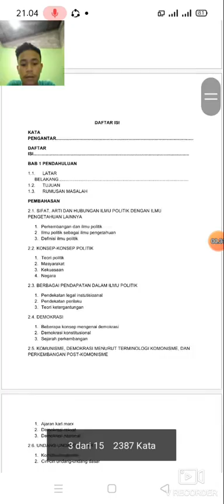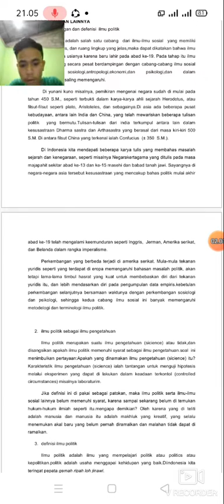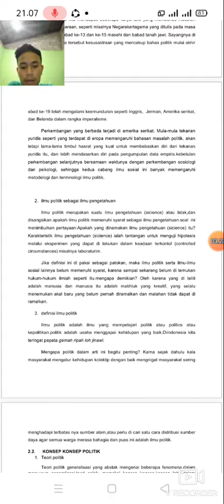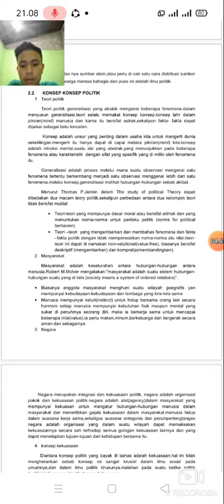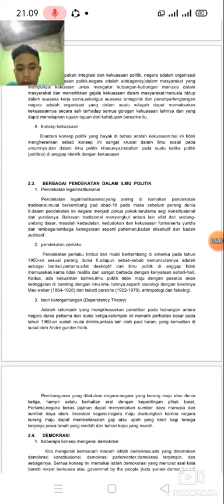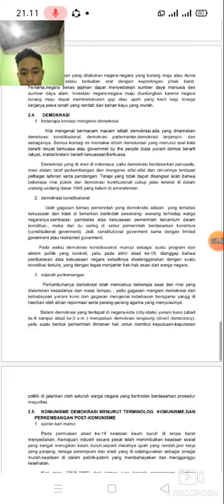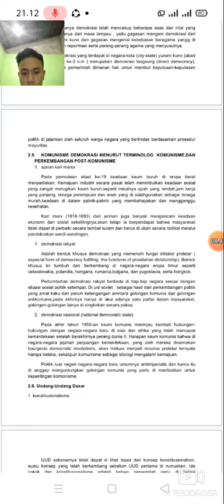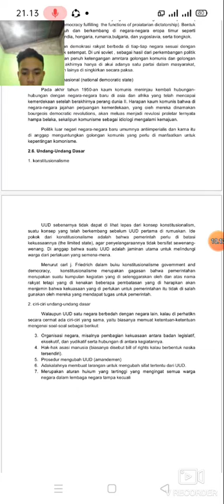MST-PENGANTAR ILMU POLITIK(4)